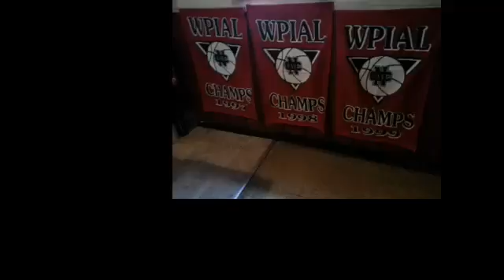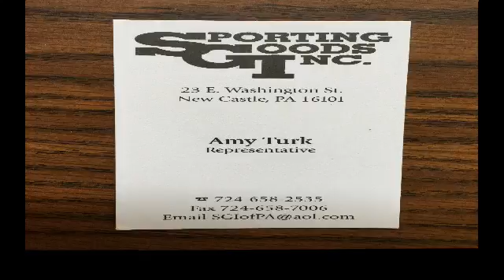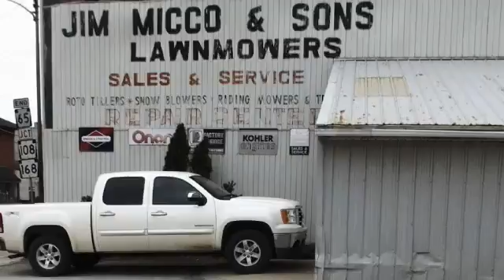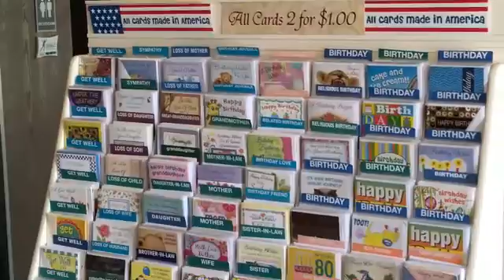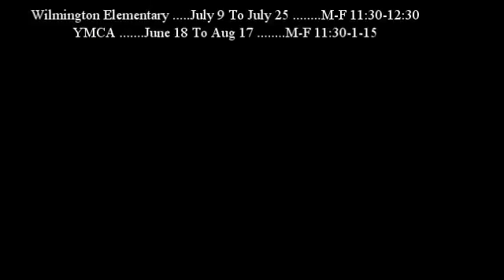NCTV45′s NewsWatch Nightly Sunday July 29 2018 with Angelo Perrotta